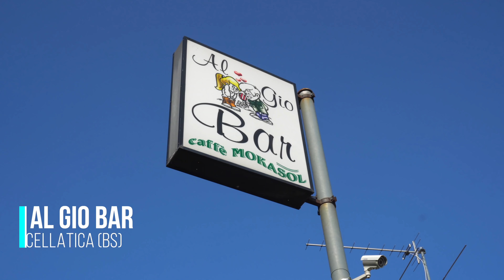A Tavola Con Matt The Farmer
Quarto episodio di A TAVOLA CON, questa volta in compagnia di MATT THE FARMER, che ci porta alla scoperta dei suoi luoghi del cuore, nella provincia di Brescia, raccontando il suo rapporto con la terra, la natura, la famiglia e, ovviamente, con il cibo.